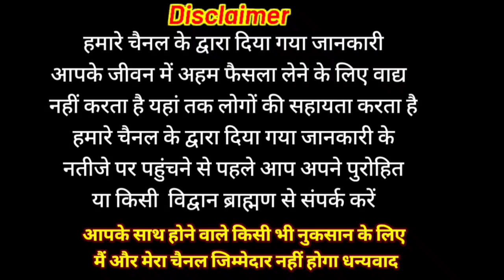वैशाख पूर्णिमा कब है 2023 || बुद्ध पूर्णिमा कब है 2023 | Purnima kab hai | Poornima kab hai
welcome all
Bhakti Katha
traditional Katha
Vrat Puja
VKMISHRAPRESENT